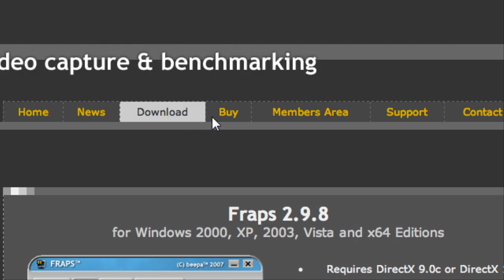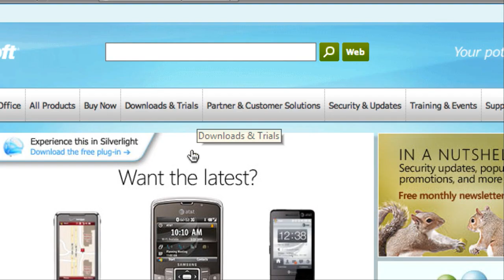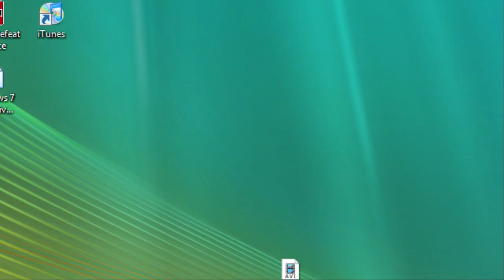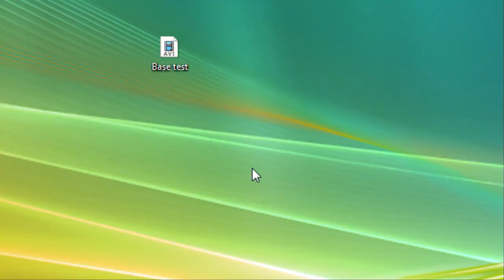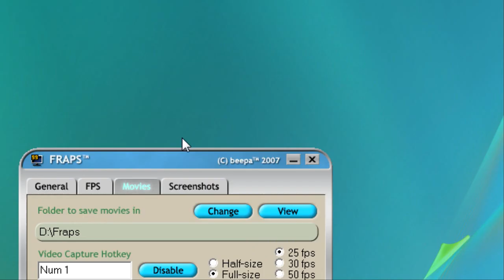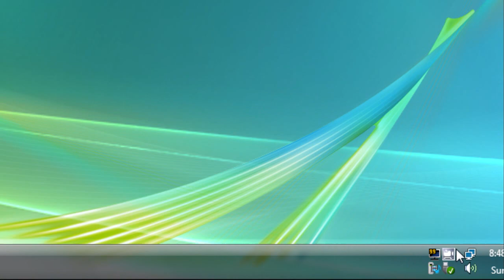How To Make HD Fraps Videos (Request)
This is a response to Force92i

Windows Media Encoder